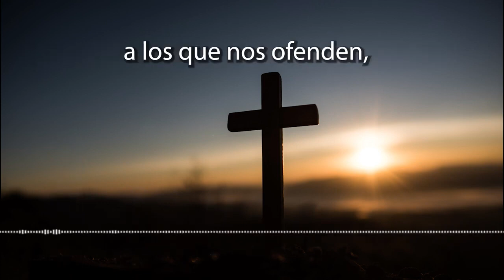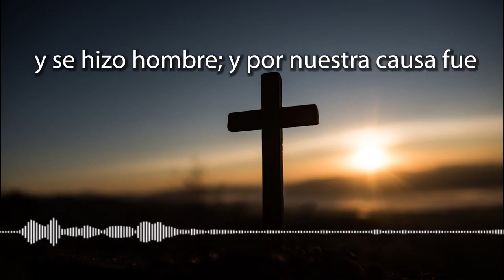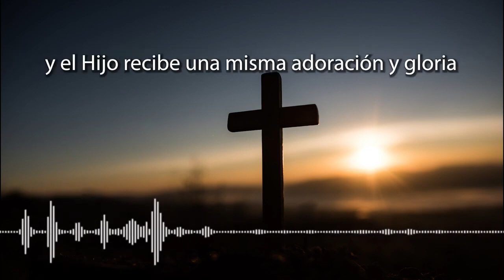CORONILLA A LA DIVINA MISERICORDIA DE HOY